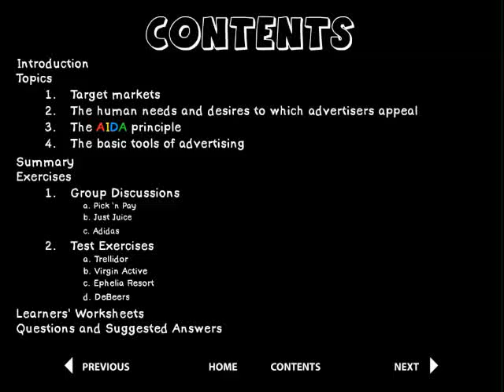Advertising Promo Video